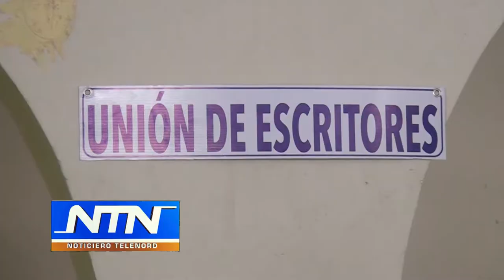Unión de Escritores Prov. Duarte anuncia actividades a realizarse en III Feria del Libro